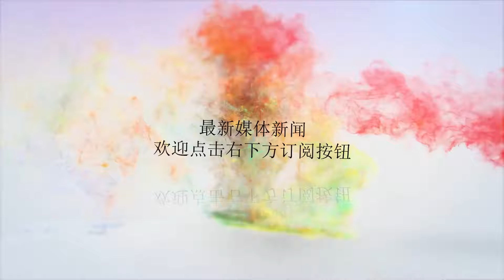2.18米中锋砍19＋10，力压哈达迪，半决赛或让周琦吃亏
谢谢！北京时间8月25日，亚运会男篮B组进行了唯一一场小组赛，伊朗男篮以68：55的比分有惊无险的击败了叙利亚男篮。这场比赛本来应该是一场差距悬殊的比赛，但是半场结束的时候，伊朗男篮却仅仅领先了6分，最终也仅仅赢下了13分，可以说这样的结果还是让很多人感到意外。虽然有号称亚洲第一中锋的哈达迪，但是伊朗男篮在内线位置却并没有占据太大的优势，他们在篮板球上只领先对方3个，前场篮板球甚至只领先对方1个，犯规数上双方的差距也只有1次。之所以如此，是因为叙利亚内线有一位实力不俗的大中锋坐镇。这位球员就是28岁的阿布杜瓦哈布，对阵伊朗的这场比赛中，阿布杜瓦哈布拿下了19分、10个篮板、2次助攻和1次封盖，两分球一共出手12次命中7球，三分球一共出手5次命中1球。这个数据和哈达迪的12分、10个篮板、5次助攻、1次封盖相比可以说是差距不大，但是本场比赛，哈达迪一共出手了13次只命中了4球。所以单看这场比赛而言，阿布杜瓦哈布的表现可以说是打爆了哈达迪。阿布杜瓦哈布的身高达到2.18米，体重达到了115公斤，虽然看起来瘦弱但是对抗能力不错，从比赛中他的三分球出手次数应该能够看出，这位内线有一定的三分球投篮能力。在17岁的时候，阿布杜瓦哈布曾经参加过2011年的武汉亚锦赛，当时他场均能够拿下7.3分、5个篮板。在2017年，27岁的他也参加过黎巴嫩举行的亚洲杯，当时他场均能够拿下4.3分、3个篮板、1.3次助攻，但是在对阵中国队的时候，阿布杜瓦哈布并没有出战，在2019年中国世界杯预选赛亚洲区的比赛中，他场均也能够拿下8.7分、8.5个篮板的出色数据。因为本次亚运会，叙利亚的核心球员马丹利并没有跟随球队出战，所以阿布杜瓦哈布成为了球队的核心球员。而本次亚运会B组只有两支球队，所以伊朗和叙利亚携手晋级，四分之一决赛中，叙利亚会面对C组排名小组第一的球队，目前来看，有可能是中国台北男篮也有可能是卡塔尔男篮。不过无论是卡塔尔还是中国台北，这两支球队在本届亚运会的实力都不算强，所以面对阿布杜瓦哈布领先的叙利亚，这两支球队恐怕很难取胜，这样的情况下，中国男篮极有可能在半决赛中对阵叙利亚男篮。届时王哲林和周琦所组成的内线双塔将会遭遇阿布杜瓦哈布的防守，面对这样一位高塔，以周琦为首的男篮内线恐怕不是那么容易占到便宜。